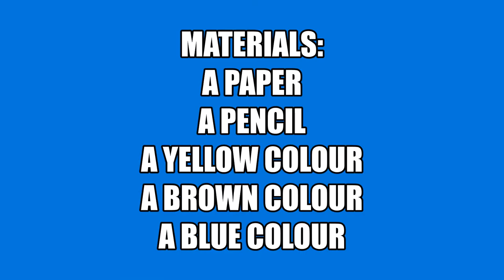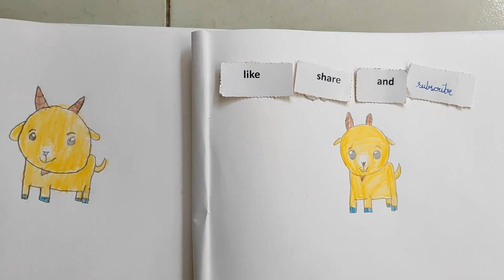How to Draw a cartoon Goat Drawing| Easy Step by Step Goat For Beginners to Follow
Drawing Easy goat for Beginners. By watching this easy goat drawing, we can learn about how to draw easy goat . Learning how to draw a goat is very simple! And don't forget to activate the notification.